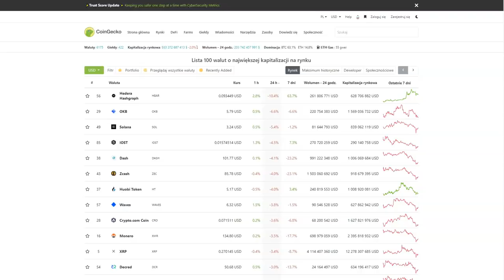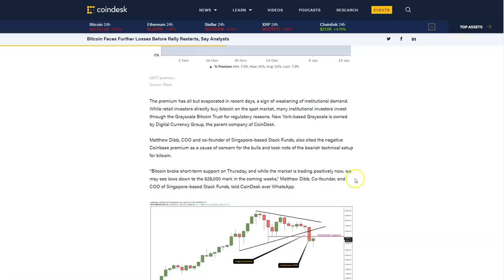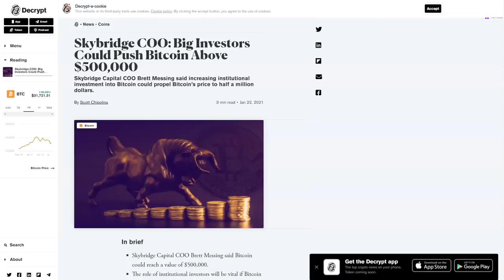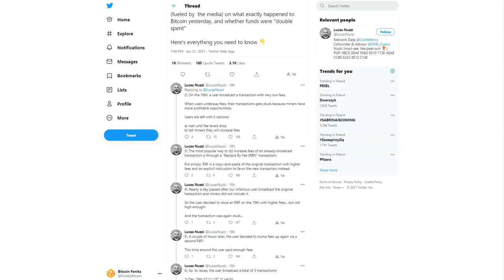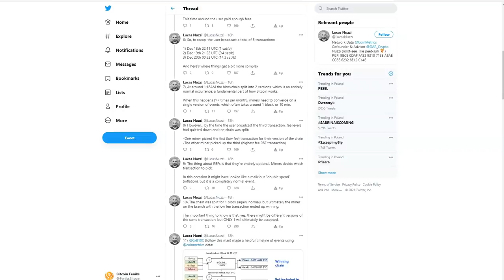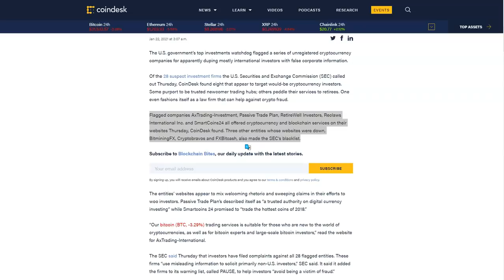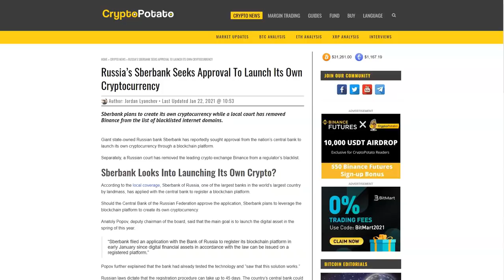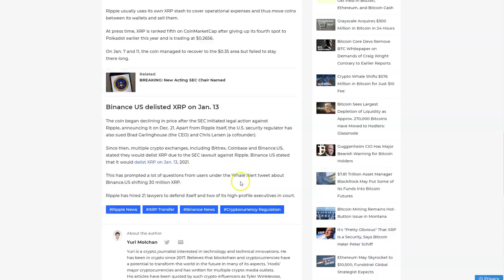DDK DOUBLE SPEND NA BTC CZY FUD? GRAYSCALE - KUPUJE REKORDOWE ILOŚCI? BINANCE US PRZESYŁA XRP?